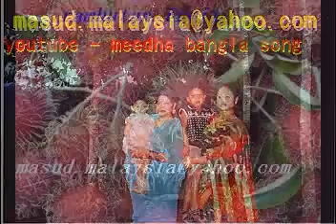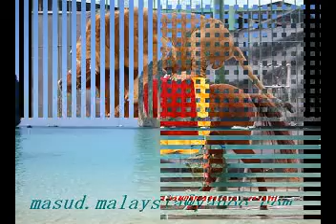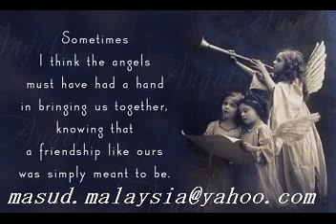meedha bangla song asisa mulakat hi hai may iskumar ai hay best hindi song -MASUD_SATHE